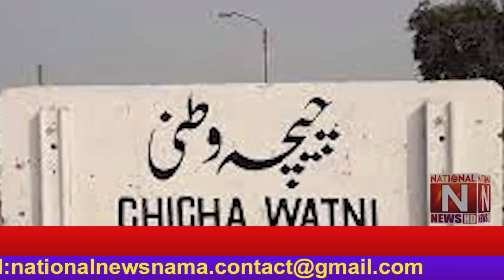Breaking News from Chicha Watni (National News Nama)